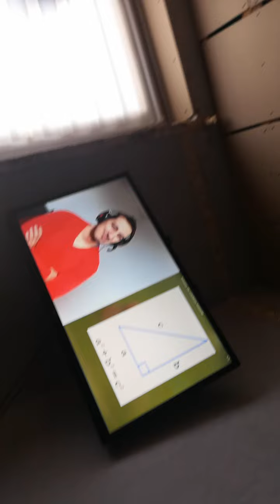28 juin 2024